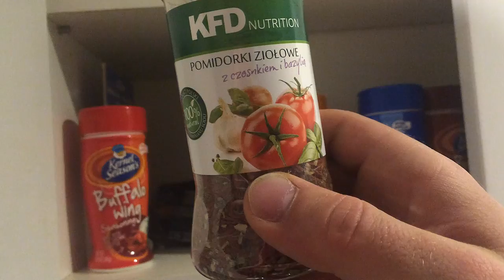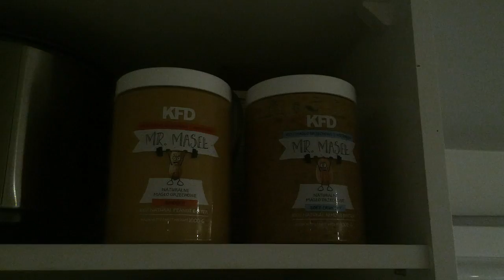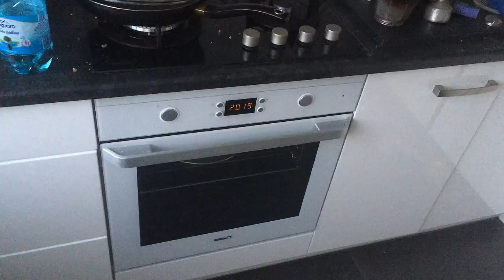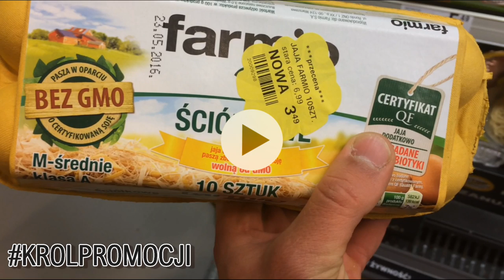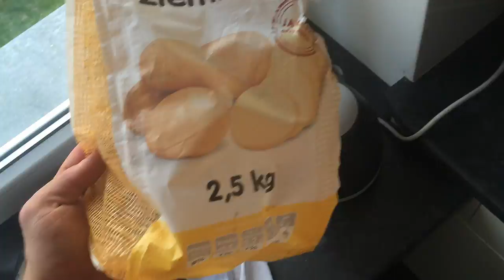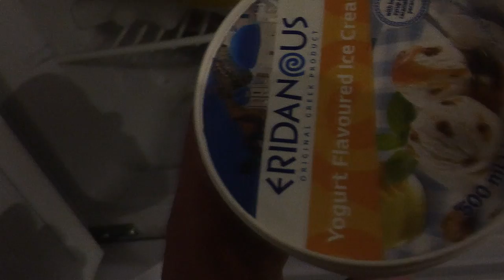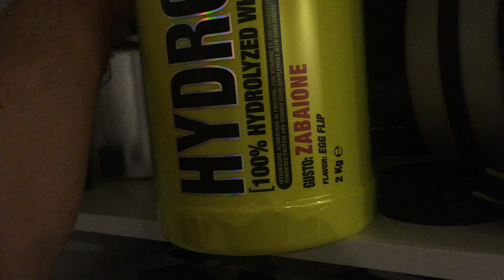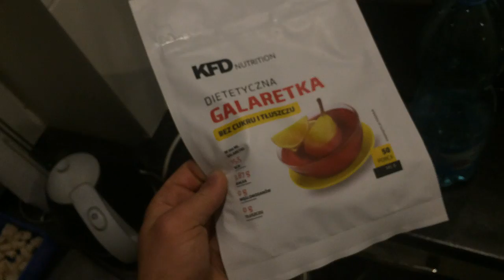vLOG PERSONALOLYMPIA 2016 vol.4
Każdy kto śledzi ten projekt dobrze wie z czym wiąże się ta nazwa !!!

Co tydzień nowe zapisy z życia prawdziwego wariata ;)

Kanał poświęcony kulturystyce tworzony przez pasjonata dla pasjonatów.

KOD "PFFIPYSZNEEKO" DAJE 5% RABATU !!!